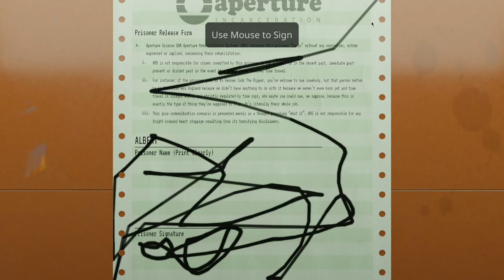Aperture Desk Job full game let's play (non-steam deck Gameplay)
links